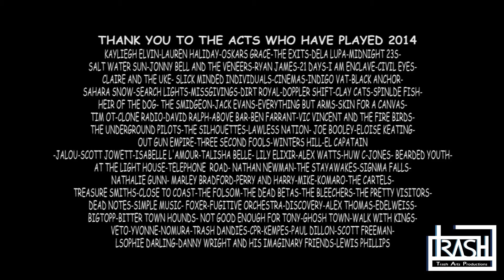Trash Arts Live Events 2014.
A huge thank you to all the acts and audience who have attended any of our events in the new year.
Shot and Edited By: Trash Arts